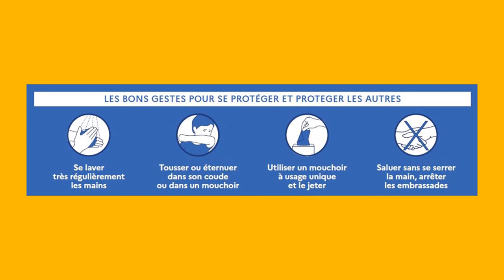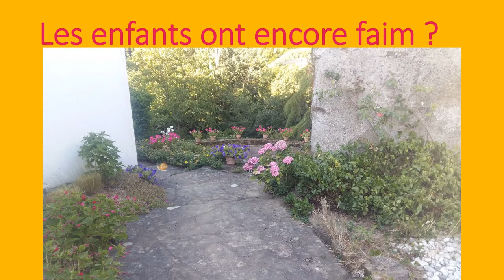DPSP familles : purée de céleri (ou comment aider à faire goûter les légumes aux enfants ?)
Vidéo à destination des familles nantaises en ces temps de confinement.

On y parle par exemple de cuisiner, de manger… avec des recettes à faire en famille !

Créée par l'association Du Pain Sur la Planche avec le soutien de la ville de NANTES et de l'A.R.S des pays de Loire dans le cadre du CLSa de Nantes.